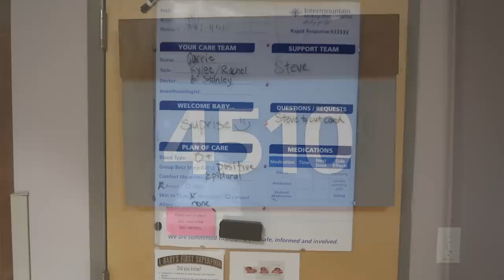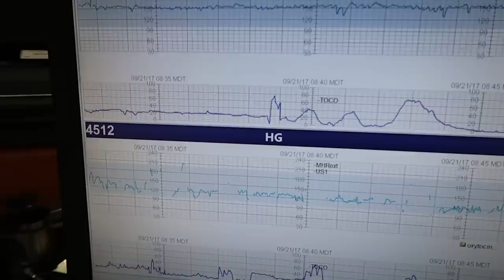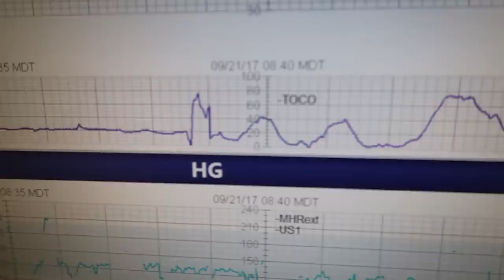BABY BLAKE'S BIRTH VLOG!!!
Baby Blake's Birth Vlog! We welcome our newest baby into the world! Blake Adele Yeager! We are happy that our baby was healthy and strong! Jamie is doing amazing too!

Jamie (Mom), Steve (Dad), Stephen (11), Taylor (9), Payton (7), Jordyn (5), Parker (2), and Blake (0)

Shot of The Yeagers is a fun family channel where we vlog, do challenges, skits, pranks and fun family activities. We also love toys, , GOO, Orbeez, and Wubble Bubble balls!